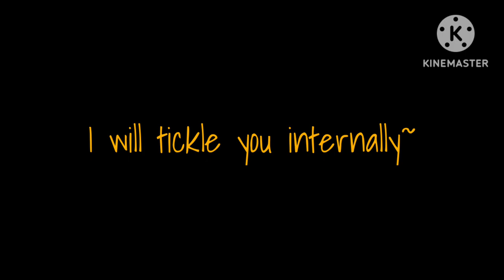Mary On A Cross || FNAF || Ft. Marceline & William Afton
sorry for being inactive, I've been really busy and I haven't had any motivation to work on videos

I know this isn't that good but I needed to post something so this is all you're getting

I love the band that sings this song ♡